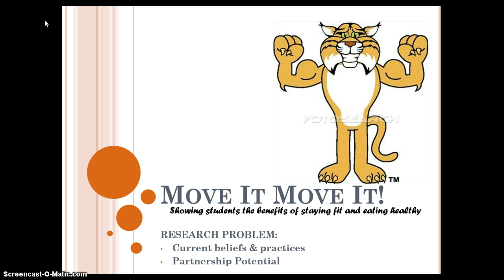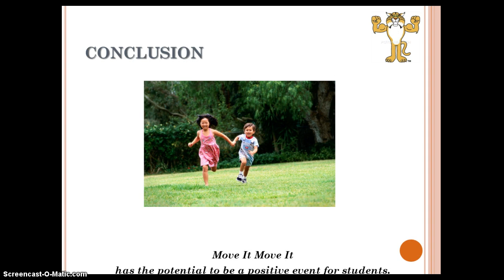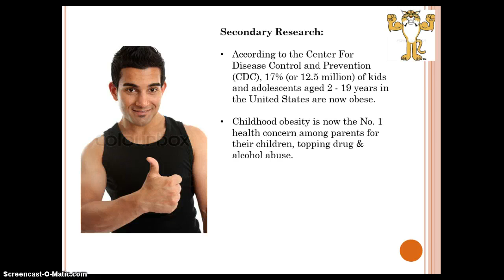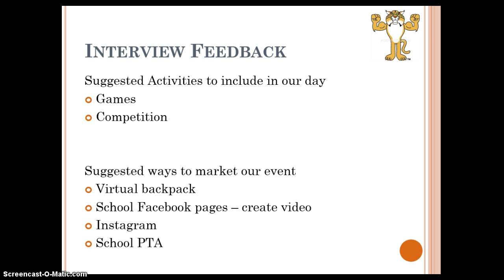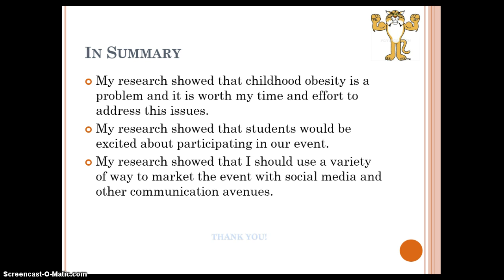Move It Move It